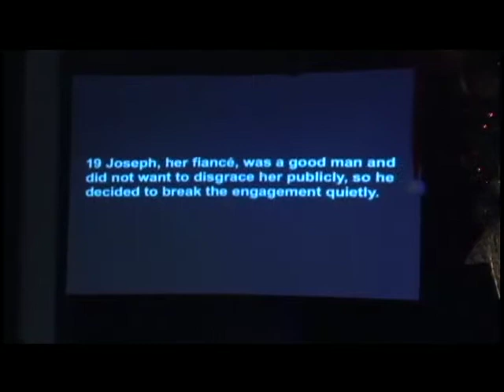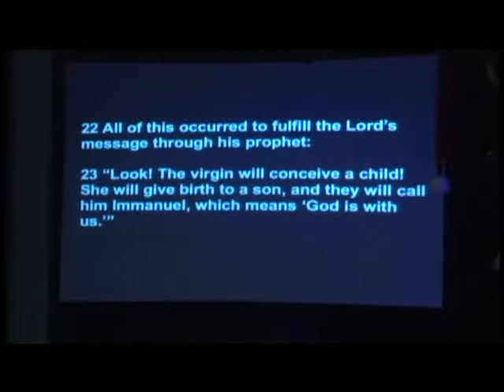Upside Down Christmas pt.2 (12-07-14)